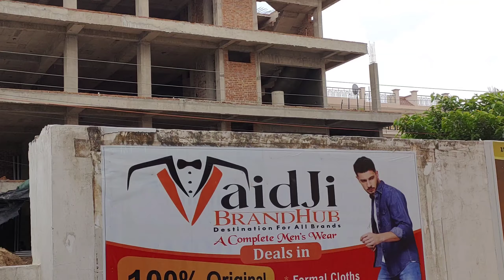Packing for one last time 🎒 / LEAVING HOME FOR STUDIES 🤐 / Alwar to Jaipur